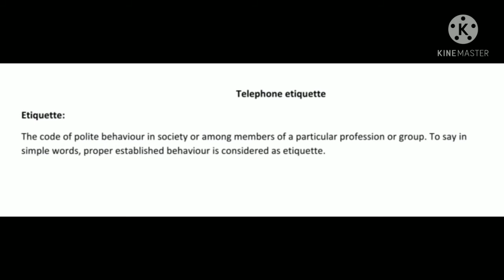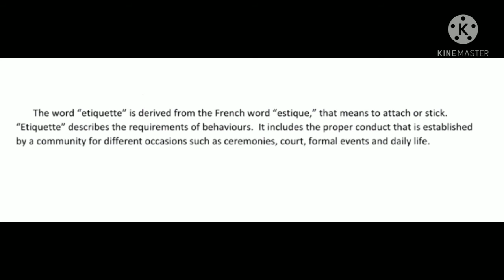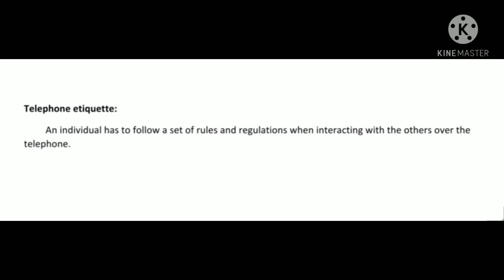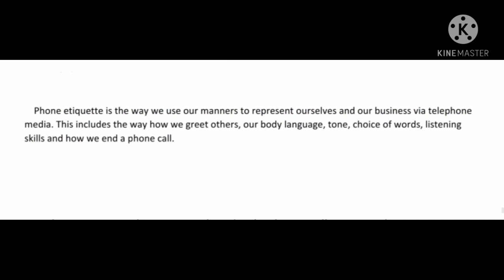TELEPHONE ETIQUETTE explained in Telugu, part 1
This video Introduces and explains TELEPHONE ETIQUETTE. Valuable suggestions are always most welcomed.